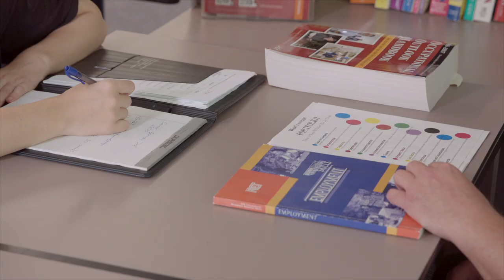Commonwealth Technical Institute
As the workforce evolves, the Commonwealth Technical Institute (CTI) at the Hiram G. Andrews Center (HGAC) understands the importance of preparing students for tomorrow's career demands. With licensed and nationally accredited programs, CTI places students on high-demand career paths, focusing on real-world skills and up-to-date technology. Externship opportunities and placement assistance ensure a seamless transition into the workforce. Additional support is provided through the Academic Success Center, offering academic advising, tutoring, and more.